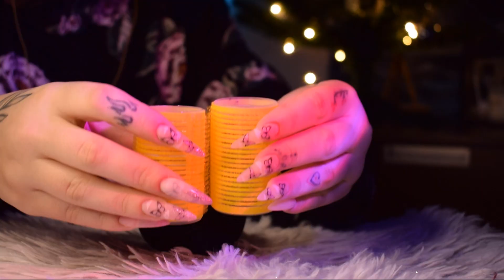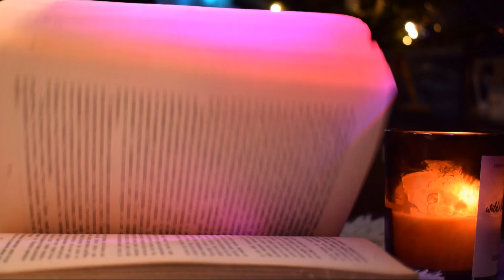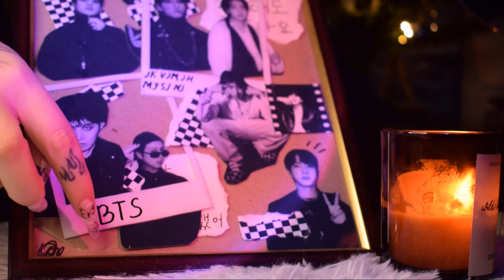ASMR | 62 TRIGGERS in 2 minutes ♥ 2k sub specially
♥Hello everyone! I really hope you enjoyed this video and you got tingles. Write your opinion in the comment ♥